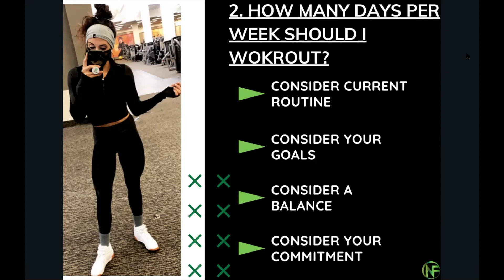How many days/week should I workout with Nikki Fitness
How many days per week should I workout?
No matter what you commit to, you should be able to do something active every single day. Park further from the door. Take the stair instead of the elevator. Take the long way to the bathroom. Simply start building the habit to just MOVE MORE.

BIO:
Nikki, also Nicole, is an online health coach located in Atlanta, Ga. She specializes in fitness programming with a holistic approach. Her focus is self-awareness, self-efficacy, and self-compassion planning out her week and making sure she is set up for success. Life balance and an intentional mindset is what helped her overcome anxiety, fear, and life challenges.

This can be read multiple ways. The first way I want you to think out of all 6 of these questions in my FAQ, there was a variety of people who asked them. They were asked in different forms and with different intention, but answer was still the same. The answer is different for each person, so just make sure you are considering YOUR goals. Which brings me to the next perspective I want  you to view this in. Make sure you set yourself up for success when it comes to committing to a plan for your goals. If you do not see yourself doing anything you are committing to in the next 6 months, then do NOT do it! Meaning, if you are planning on doing somethings with the thought of your goals solely in mind, then DON'T! Anything you do from here should be something that you see yourself doing or incorporating in your future for a lifestyle that you're trying to create.